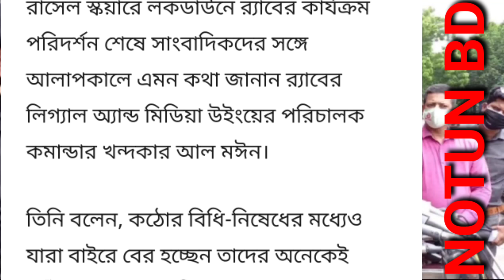পাড়া-মহল্লায় বিশেষ অভিযান চালাবে র‌্যাব। আজকের খবর ৩ তারিখের নতুন খবর ২০২১। ajker khobor-NOTUN BD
পাড়া-মহল্লায় বিশেষ অভিযান চালাবে র‌্যাব। আজকের খবর বাংলাদেশের ৩ তারিখের নতুন বাংলা খবর ২০২১। ajker khobor-NOTUN BD

প্রশ্নের সমাধান ঃ-
👉 আজকের খবর
👉আজকের খবর লকডাউনের  খবর
👉আজকের খবর নতুন বিডি
👉আজকের খবর লকডাউনে র‍্যাবের খবর
 👉আজকের খবর লকডাউন এর সর্বশেষ খবর
👉ajker khabor
👉পাড়া-মহল্লায় বিশেষ অভিযান চালাবে র‌্যাব
👉লকডাউন এর সর্বশেষ খবর
👉Ajker bangladeshi bangla notun lockdown ba sat down er 03 tarik ar khabar video 3 July 2021